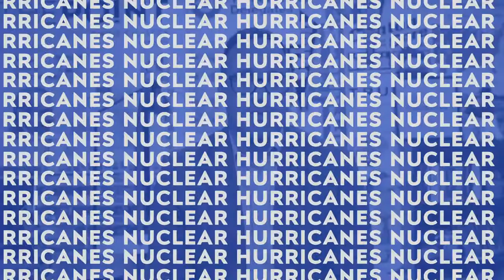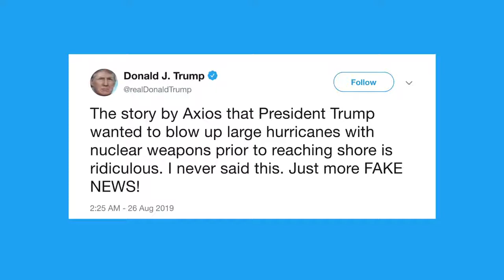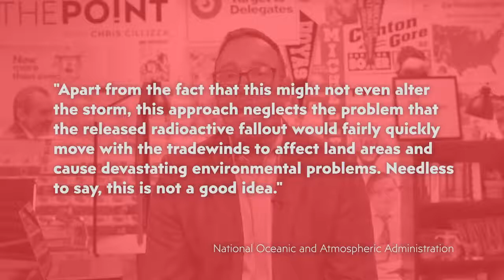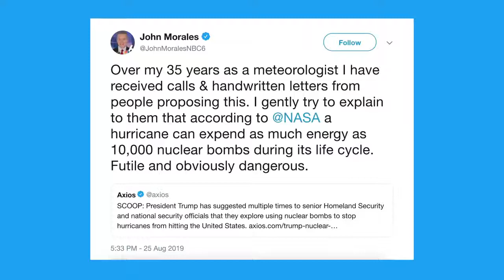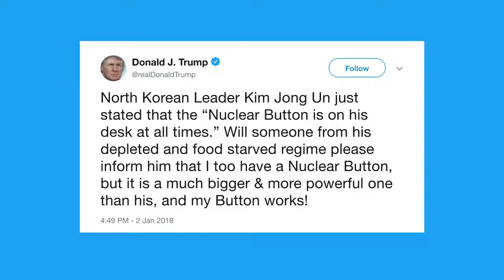Can Donald Trump nuke a hurricane?